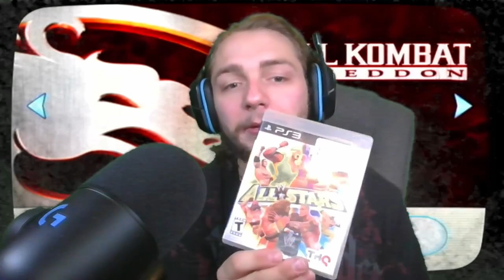BLAZE | Mortal Kombat: Armageddon Konquest FINAL PART